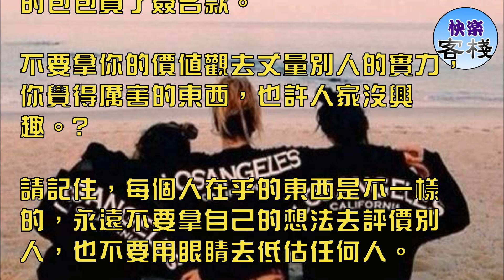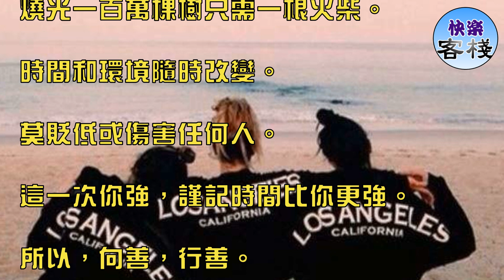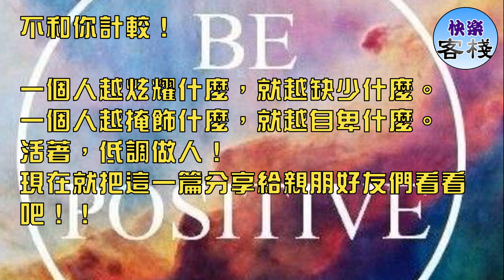低調做人，就會越來越順利｜心靈勵志｜快樂客棧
致青春浮躁的人們：

有的人開著普通車，卻有三套房子；

有的人穿著地攤貨，卻戴著超萬的手錶；

有的人吃著麻辣燙，也許是在慶祝自己的別墅裝修好了；

有的人還用著垃圾手機沒換，但普拉達的包包買了簽名款。

不要拿你的價值觀去丈量別人的實力，你覺得厲害的東西，也許人家沒興趣。?

請記住，每個人在乎的東西是不一樣的，永遠不要拿自己的想法去評價別人，也不要用眼睛去低估任何人。

鳥活著時，吃螞蟻，

鳥死後，螞蟻吃鳥。

一棵樹可以製成一百萬根火柴，

燒光一百萬棵樹只需一根火柴。

時間和環境隨時改變。

莫貶低或傷害任何人。

這一次你強，謹記時間比你更強。

所以，向善，行善。

不要瞧不起任何人！

你瞧不起別人的時候，?

別人可能更瞧不起你，?

只不過別人不暴露出來，?

不和你計較！

一個人越炫耀什麼，就越缺少什麼。
一個人越掩飾什麼，就越自卑什麼。
活著，低調做人！
現在就把這一篇分享給親朋好友們看看吧！！